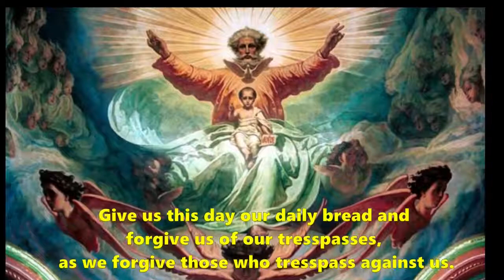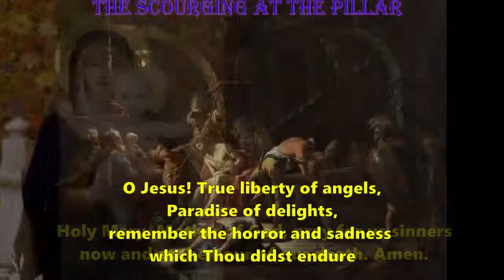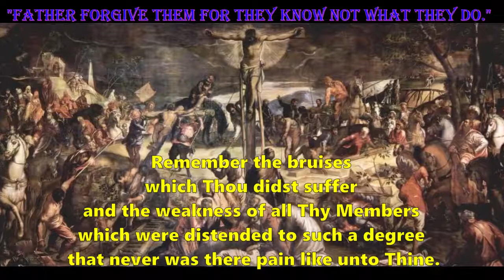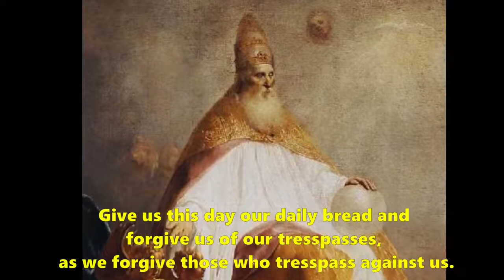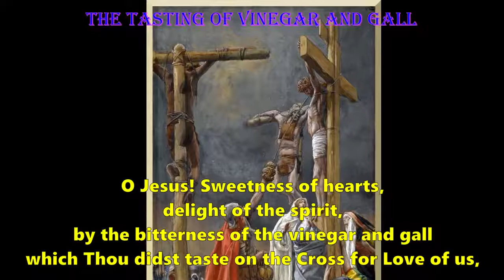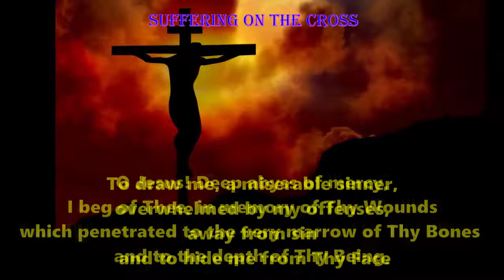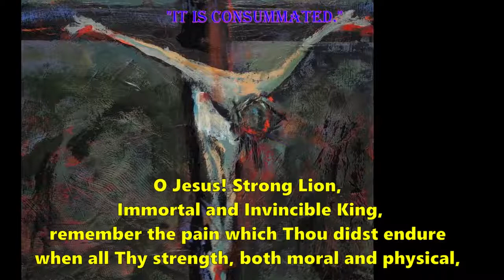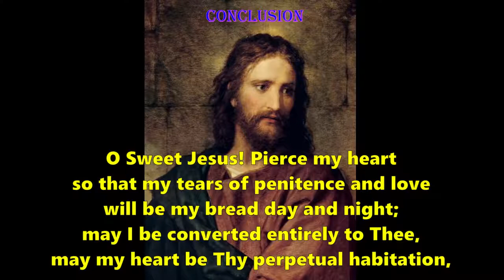15 Prayers of St. Bridget of Sweden - Male Voice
This is the 15 Prayers of St. Bridget of Sweden.  Male voice praying

Our Lord made the following promises to anyone who recited the 15 St. Bridget Prayers for a whole year:
Promises
1. I will deliver 15 of his lineage from Purgatory.
2. Fifteen souls of his lineage will be confirmed and preserved in grace.
3. Fifteen sinners of his lineage will be converted.
4. Whoever recites these Prayers will attain the first degree of perfection.
5. Fifteen days before his death I will give him My Precious Body in order that he may escape eternal starvation; I will give him My Precious Blood to drink lest he thirst eternally.
6. Fifteen days before his death he will feel deep contrition for all his sins and will have perfect knowledge of them.
7. I will place before him the sign of My Victorious Cross for his help and defense against the attacks of his enemies.
8. Before his death I shall come with My Dearest Beloved Mother.
9. I shall graciously receive his soul, and will lead it into eternal joys.
10. And having led it there I shall give him special draught from the fountain of My Deity, something I will not do for those who have not recited My Prayers.
11. Let it be known that whoever may have been living instate of mortal sin for 30 years, but who will recite devoutly, or have the intention to recite these Prayers, the Lord will forgive him all his sins.
12. I shall protect him from strong temptations.
13. I shall preserve and guard his 5 senses.
14. I shall preserve him from sudden death.
15. His soul will be delivered from eternal death.
16. He will obtain all he asks for from God and the Blessed Virgin.
17. If he has lived all his life doing his own will and he is to die the next day, his life will be prolonged.
18. Every time one recites these Prayers he gains 100 days indulgence.
19. He is assured of being joined to the supreme Choir of Angels.
20. Whoever teaches these Prayers to another, will have continuous joy and merit which will endure eternally.
21. Where these Prayers are being or will be said in the future God is present with His grace.